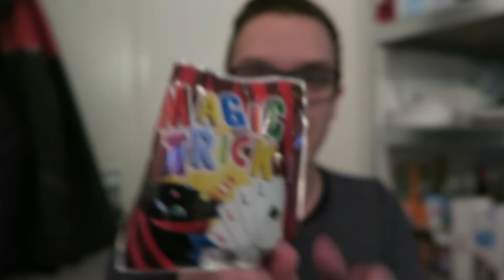ACTION SNOEP PROEVEN! | DANNY EXPERIMENTS #6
Vandaag probeer ik Action snoep! Bedankt voor het kijken!